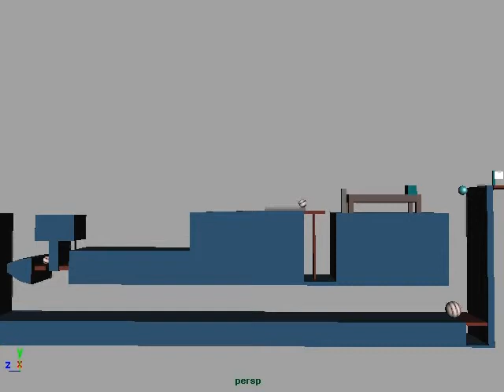Bouncing Ball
My first bouncing ball interacting with walls, more than 3 years ago. No dynamics. Autodesk Maya 8.5.